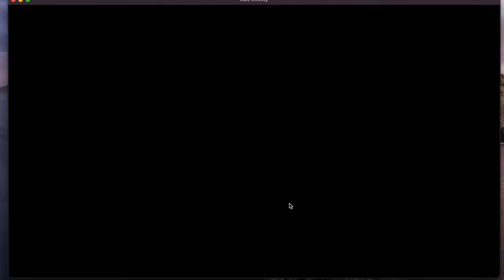Playing an Arena Match in Axie (PvP)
Playing an Arena Match in Axie - Part 3 of 3